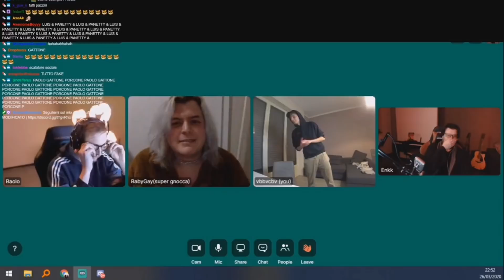Baby Gay - Compilation di "Chi è Paolo?"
Compilation che andava fatta